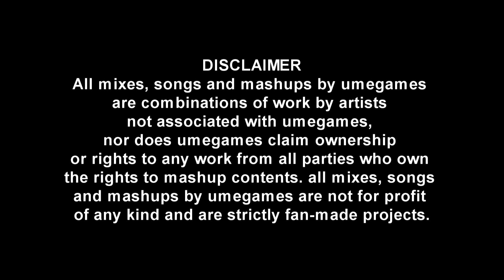Lil Jon vs Advance Wars - Drink a cruel rose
Lil jon: Drink feat LMFAO
vs
Advance Wars Days of Ruin: Cruel Rose (Tabitha theme)